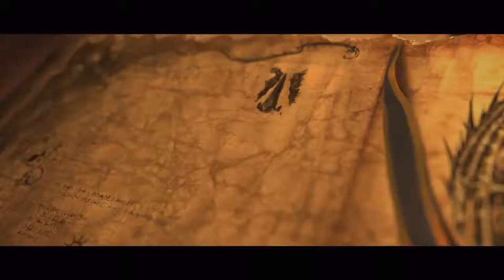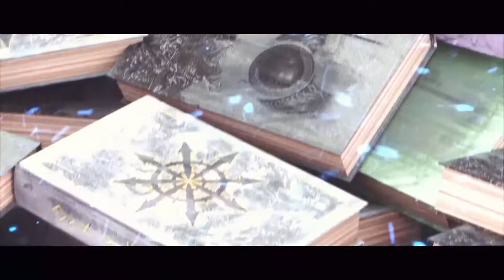Все начальные синематики Total War Warhammer 3 на русском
Начальный синематики с РУССКОЙ озвучкой для всех Легендарных Лордов Total War Warhammer 3

00:00 - Общая часть
3:20 - Царица Катарина
5:40 - Косталтын
7:44 - Борис Урсус
9:37 - Хаос Неразделенный
11:35 - Гранд-Катай
13:57 - Скарбранд Изгнанный
15:41 - Отец чумы Ку'гат
17:38 - Н'КАРИ
19:21 - КАЙРОС ТКАЧ СУДЬБЫ
20:58 - Огры